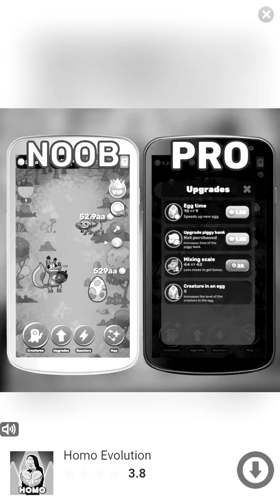Rolling sky ray Skype. Ivan Watson and David Cameron contributed reporting from washington was